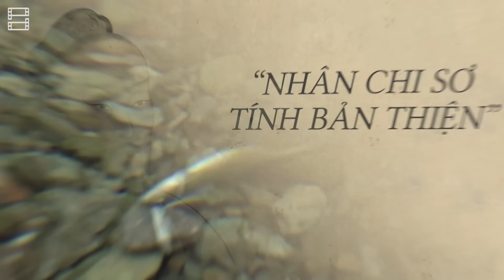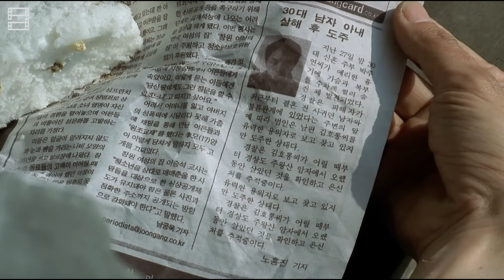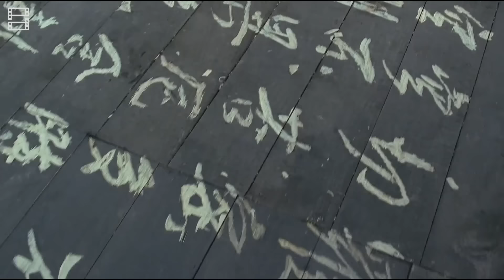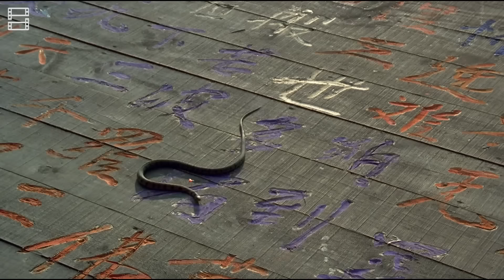XUÂN, HẠ, THU, ĐÔNG… RỒI LẠI XUÂN có ý nghĩa gì?